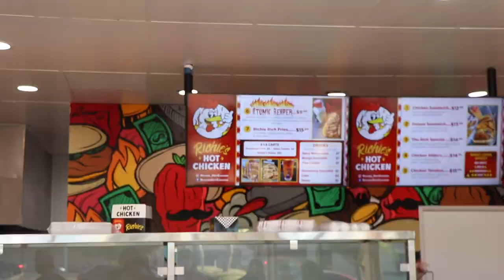You Need To Sign A Waiver To Eat This Atomic Chicken!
We went to Richie's Hot Chicken to try the Atomic Chicken. When you order this Atomic Chicken they make you sign a waiver before you can eat it! They also give you gloves and a small amount of milk!